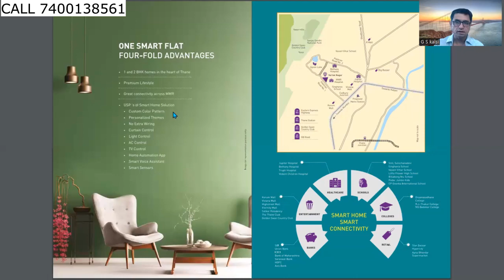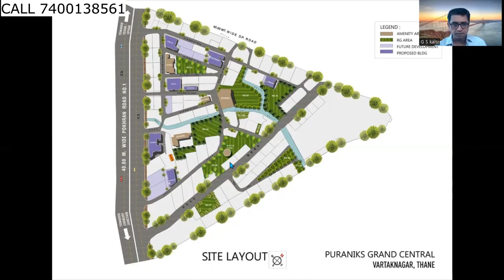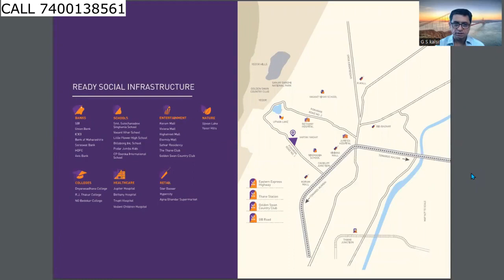5 reaons to buy flat in puranik omega & royale new launch in thane.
Puraniks Grand Central is in the heart of Thane, in Vartak Nagar. It has a great urban location and is next to Upvan Lake and Yeoor Hills on one side. It is also well connected by road and rail to the rest of the MMR and to cities outside of Mumbai, so you can get the best of both worlds.
It means that your windows don't face another house. Or when your pool isn't in the middle of a city. When you get to the movie theatre just in time. But what about your dream house? Is it good enough? Don't think so. So, you won't find anything good at Puraniks Grand Central. There will be grand. In Vartak Nagar, Thane, high-rise towers like Tresora, Elito, Stella, and Glorio have beautiful 1 and 2 BHK premium homes that have everything your heart could want. Tastefully designed 1 and 2 BHK homes with views that will take your breath away and amenities that are just as well thought out. Designed by the same person who worked on the structure of the Petronas Towers.